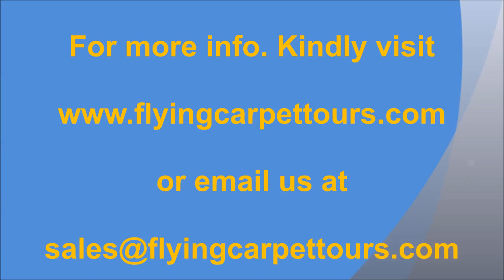Egypt Packages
Egypt Packages / Beguile your eyes between Egypt Tour Packages, Be witness for Egypt Vacation Packages, Flying Carpet Tours offering Egypt Tour Packages and amazing Holiday Packages to Egypt.